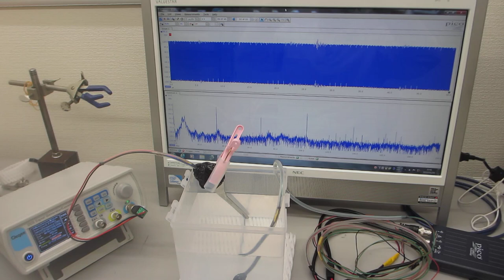超音波発振制御システム（60MHz 2ch 266MSa/s）